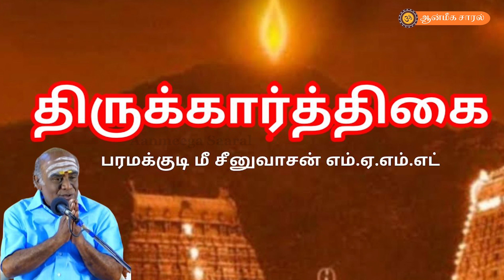# 2 KARTHIGAI DEEPAM - ANNAMALAI | கார்த்திகை தீபம் - அண்ணாமலை | ஆன்மீக சாரல்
THIRU KAARTHIGAI AT THIRUVANNAMALAI IS A MAJOR AND MOST IMPORTANAT FESTIVAL IN ANNAMALAIYAR THIRUKKOIL. THE DETAILS ABOUT KAARTHIGAI DEEPAM GIVEN BY SRI PARAMAKUDI M SRINIVASAN THROUGH AANMEEGA SAARAL